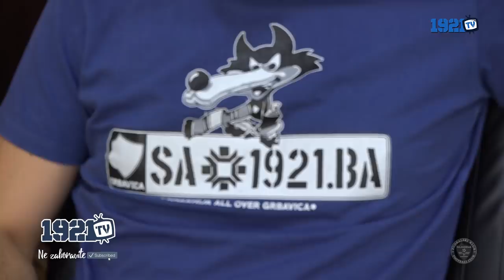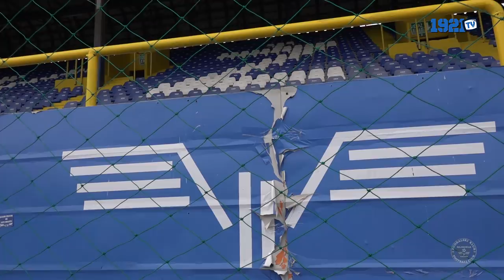Izvještaj: FK Željezničar - NK Bosna 6:0 (FULL HD)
Snimatelji: Goran Kujundžić, Mirza Kulaglić, Adem Ćatić
Novinar: Goran Kujundžić

Montaža: Nedim Kreštalica

Datum: 4.8.2020.